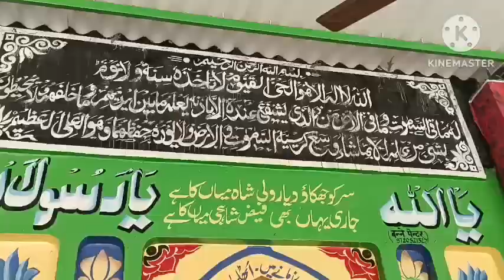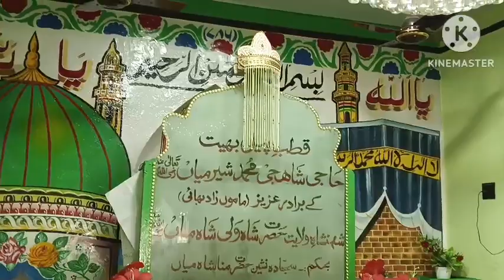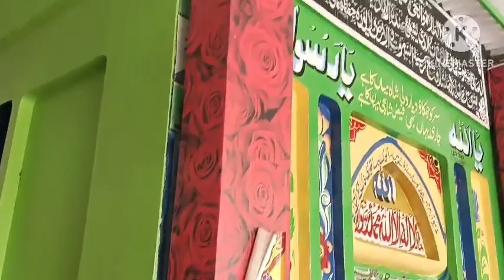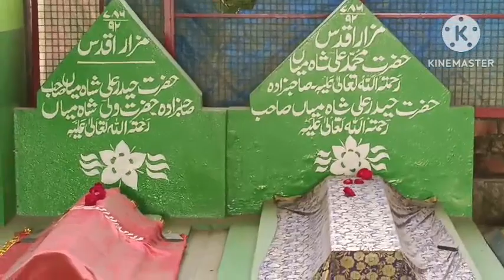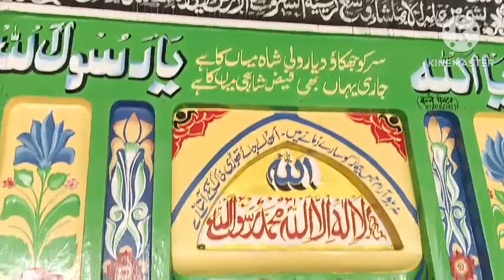Jin logon per hajj Ho jaae aur wo log Hajj na karen to kya hoga By Sayyed aminul Qadri